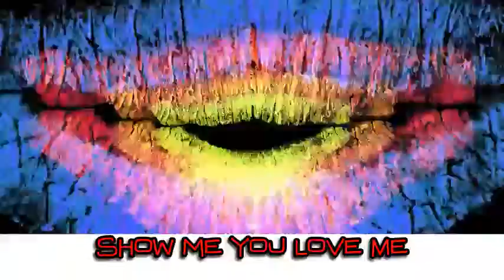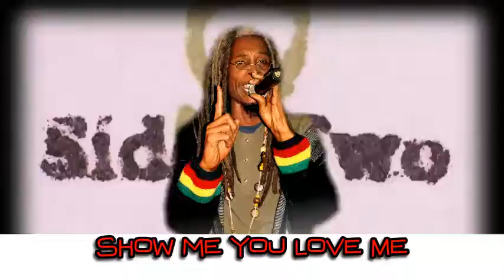Kiyode Erasto - Show Me You Love Me